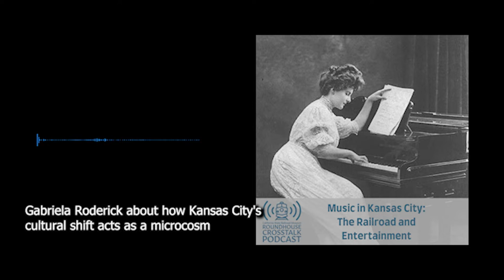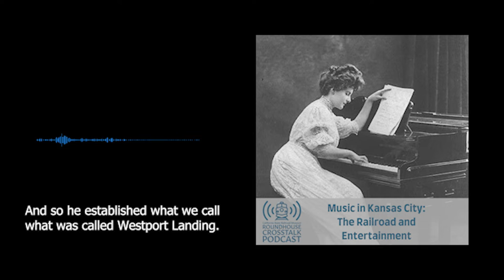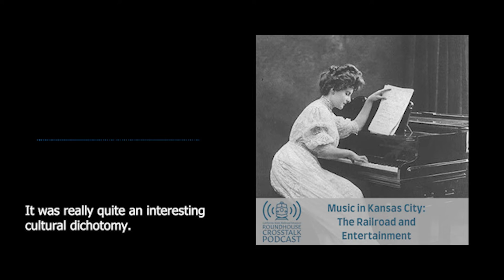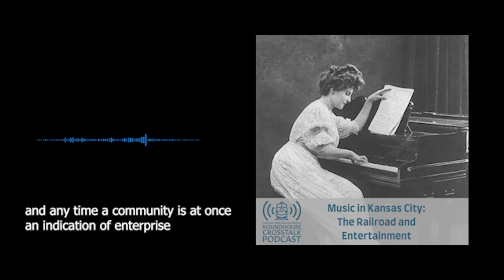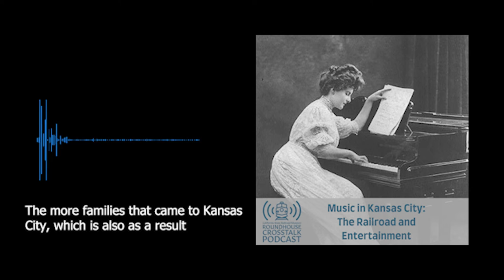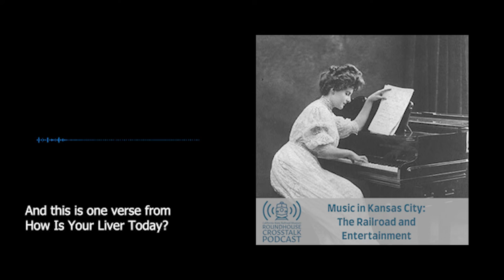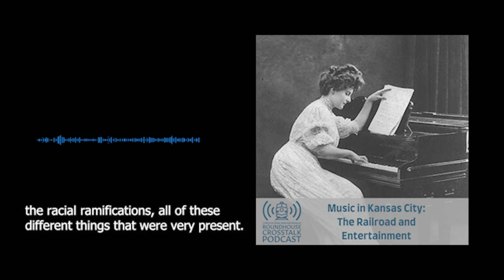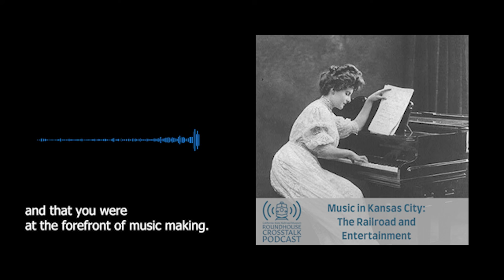Music in Kansas City: The Railroad and Entertainment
Tune in to this week’s episode of Roundhouse Crosstalk, where we talk about the history of Kansas City’s music scene in relation to its development as a railroad town with Dr. Gabriella Roderer. What happens to the music scene when the railroad comes to town? And what can the changes in Kansas City tell us about the rest of America?